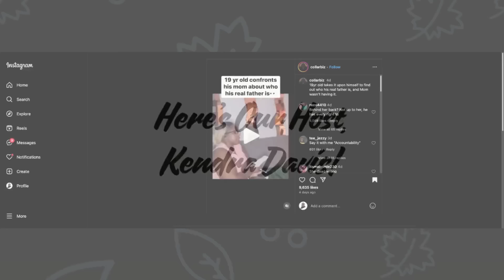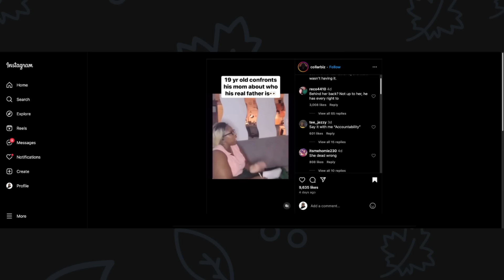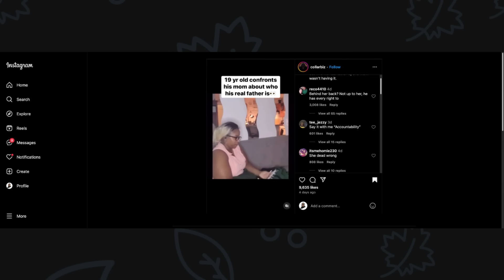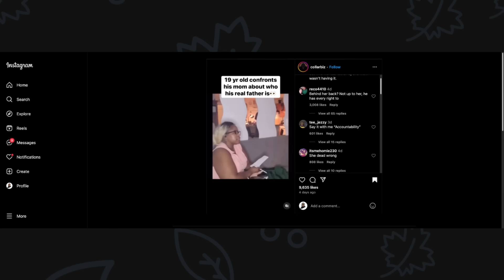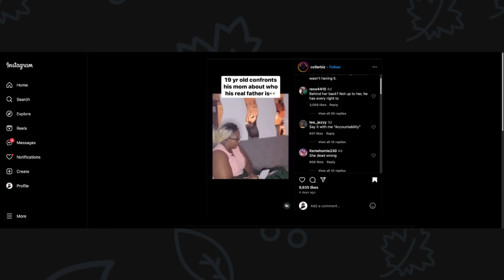Single Mother Lies to Son About His Father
I want ladies to benefit from my channel in 5 distinctive ways:
1. Understand feminism and the gynocracy
2. Raise your level of awareness and consciousness
3. Utilize the 10 Life Values and other proven methods
4. Completely understand your female nature & nurture
5. Master your femininity to fulfill your supporting role